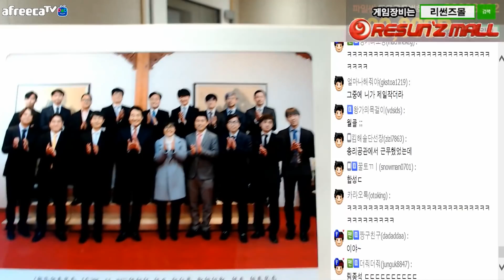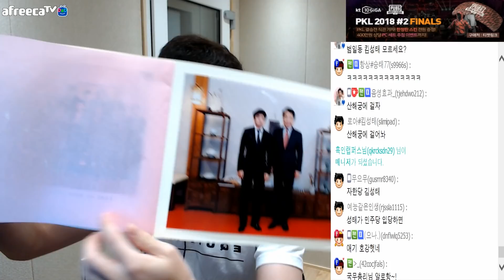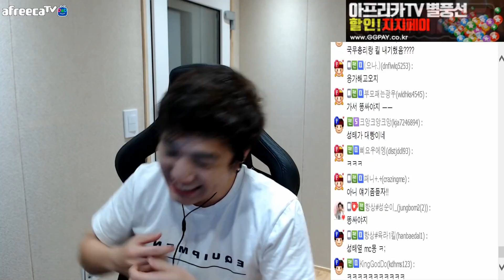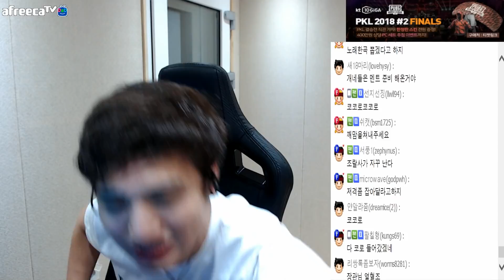국무총리님과의 오찬에 참석하고 왔습니다.